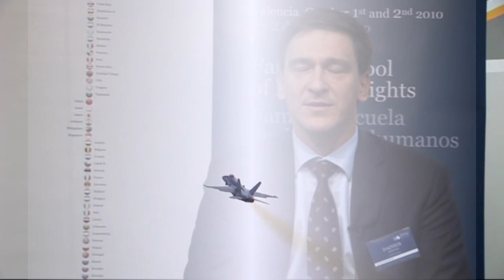sondakika GÜNDEME BOMBA GİBİ DÜŞTÜ..!! RUSYA İLE TİCARETİ RESMEN BİTİRDİ..!!